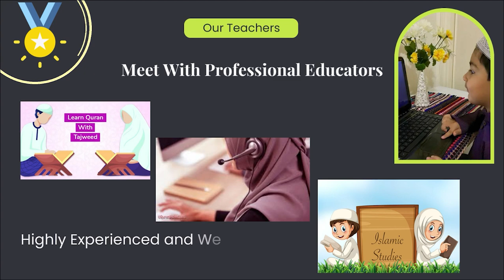Peer Sahab Ka Inteqal Ho Gia Hai | پیر صاحب کا وصال ہوگیا ہے اگلی منازل کیسے طے کروں؟؟ | مسائل کا حل